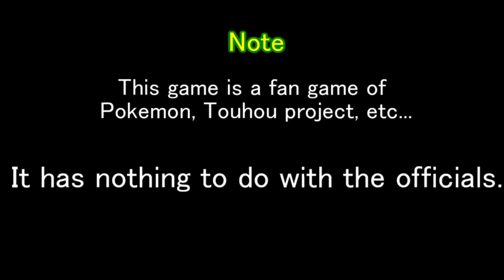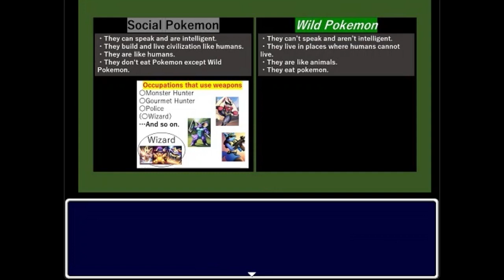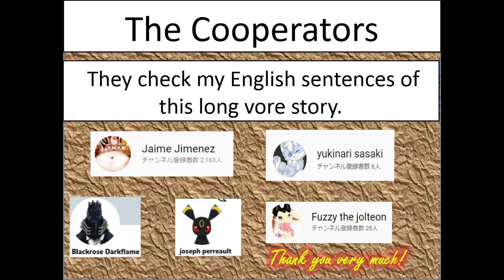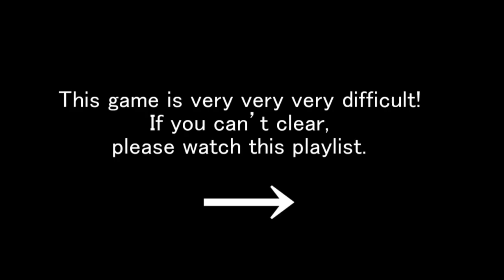Requested Vore Stories Game 【Stage15 Easy】Horror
Pokemon Credit: Nintendo/Game Freak
Touhou Project Credit: Team Shanghai Alice

MMD Model (Pokemon)
〇Arceus               by christhedragoon
〇Dialga                by christhedragoon
〇Palkia                by christhedragoon
〇Giratina             by christhedragoon
〇Lugia                 by MMDSatoshi
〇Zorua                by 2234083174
〇Pikachu            by MMDSatoshi
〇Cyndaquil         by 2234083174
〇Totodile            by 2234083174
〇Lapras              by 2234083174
〇Espeon             by celestcsilvari
〇Marshtomp      by CelestCSilvari
〇Raichu              by CelestCSilvari
〇Tyrantrum        by MMDCharizard
〇Scyther             by CelestCSilvari
〇Vaporeon          by CelestCSilvari
〇Farfetchd          by MMDSatoshi
〇Lucario              by  cherrysan94
〇Greninja             by MMDSatoshi
〇Kommo-o          by kaahgomedl
〇Lapras                by celestcsilvari
〇Mewtwo             by celestcsilvari
〇Mew                    by celestcrowesilvari
〇Suicune              by celestcsilvari
〇Rikou                  by lilothestitch
〇Entei                   by lilothestitch
〇Jigglypuff          by  TheBen and CelestCSilvari
〇Whisper             by CelestCSilvari
〇Riolu                   by MMDSatoshi
〇Rattata　          by CelestCSilvari
〇Zekrom             by Liothestitch
〇Lickitung             by CelestCSilvari
〇Slowpoke           by CelestCSilvari
〇Serperior            by GuilTronPrime
〇Snivy　              by MMDSatoshi
〇Aggron               by kaahgome
〇Eevee                   by CelestCSilvari
〇Mudkip                by celestcsilvari
〇Dragonair             by kaahgome
〇Goodra                 by celestcsilvari
〇Flygon　　          by celestcsilvari
〇Salamence          by "ORAS Salamence ripped by TheModerator/rigged by Nintendraw"
〇Miltank                 by celestcsilvari
〇Smeargle             by guiltronprime
〇Scorbunny           by guiltronprime
〇Squirtle         　   by celestcsilvari
〇Umbreon 　　　 by celestCSilvari
〇Latios 　　　　  by MDDSatoshi
〇Cubone 　　　　by CelestCSilvari
〇Pidgeotto  　　　by CelestCSilvari
〇Zoroark 　　　　by CelestCSilvari
〇Riolu  　　　　　by MMDSatoshi
〇Dragapult  　　　by  probablyNotMeme
〇Charmander 　　by   CelestCSilvari
〇Manectric　　　 by kaahgomedl
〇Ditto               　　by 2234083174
〇fletchling       　　by Cosmogriff
〇Sandslash 　　　by CelestCSilvari
〇Ampharos 　　　by GuilTronPrime
〇Meowstic             by New3DsSuchti
〇Sprigatito            by Meowstic
〇Meowscarada    by New3DsSuchti
〇Rowlet　　     　by GuilTronPrime

MMD Model (Touhou Project)
〇古明地　こいし (Komeiji Koishi)   by anek
〇大妖精    ( Daiyousei )  　　　        by えと
〇八雲紫 (Yukari Yakumo)                  by  Goma-bou D/arlvit
〇四季映姫・ヤマザナドゥ (Eiki Shiki, Yamaxanadu)   by  ゴマボウ
〇庭渡久侘歌 (Niwatari Kutaka)   by  schwarz
〇摩多羅隠岐奈(Okina Matara)   by  schwarz

MMD Items
〇スカーフ(Scarf)                                      by ろっし(rossi)
〇浄瑠璃鏡(Johari Mirror)                        by ホンメイ(Honemei)
〇ピカチュウとヒノアラシのマフラー (Pikachu's or Cyndaquil's Scarf)
                                                                      by ろっし / ビリヤードP
〇ルカリオの帽子 (lucario's cap)            by うなぎ
〇ルカリオのマント(lucario's cape)       byキノコル
〇ルカリオのバック(lucario's bag)         by mato
〇Ben10の時計_オムニトリックス（Wathc of Ben10_Omnitrix）
                                                                      by ultimate44
〇ルカリオ/ヒノアラシの頭の花_桃仙花
　(Lucario/Cyndaquil head flower_Peach flower)
                                                                     by EJE
〇マリオ帽子(Mario hat)　　　　　　by wingplayer
〇星のネックレス(Star necklace)         by KEITEL
〇ゴーグル(Goggles)                              by ロウロー
〇丸底フラスコ(flask)　　　　　　　by 七篠権平衛
〇リボン(ribbon)                                      by アリーナ@鬱霊夢
〇クラウンピースの帽子(Clownpiece's hat) by moto
〇Tda式用ダウンジャケット(Tda式用_Down jacket) by 潮井イタチ
〇豊聡耳神子のマント Toyosatomimi no Miko's cloak by  キノコル(kynokoru)
〇シルバーエッジ(Silver Edge)　by claisen
〇モブメガネ (Mob Glasses)           by モノゾフ

MMD Stage
〇胃モデル(Stomach)
雲八 祥吉
〇触手生物の体内っぽいなにか  (Inside of Tentacle)  by  DiSK
〇空が見える森　（Forest）                                           by  ニクムニ
〇Beehive島 （island)                                                        by STONE
〇青空に線をひく飛行機雲(sky)                                      by 元就
〇夜の森(Forest)                                                                 by 怪獣対若大将P
〇研究所っぽいステージ本家 (Laboratory)                    by しろこ
〇森の池ステージ(Forest with pond)　                          by  夏凛様
〇森の池ステージ(Forest with pond)　　　　　　　　 by  パラッP
BGM
〇Pokemon Battle RS

Effect Sound
〇OtoLogic
〇Music Atelier Amacha(日本語表記:甘茶の音楽工房)
〇戦闘！こいし(原曲ハルトマンの妖怪少女)　by sou1
〇U.N.オーエンは彼女なのか?アレンジ nc142300　by 鉛筆のミヨシノ

Pokemon voice
〇ひこちゃんず
〇GAMES255 ポケモン鳴き声（なきごえ）全集

※I use Novel AI to draw pictres.